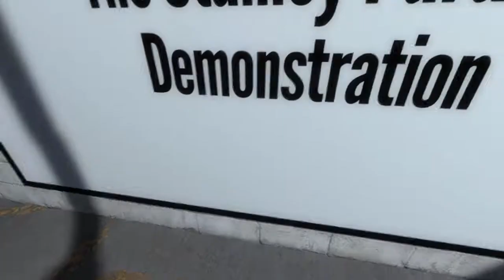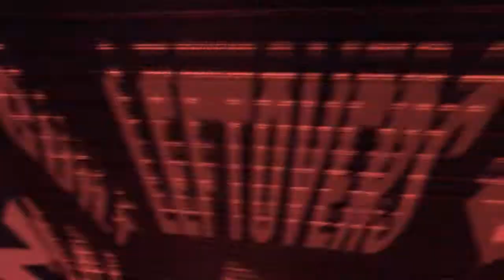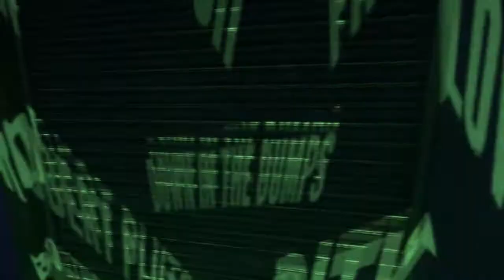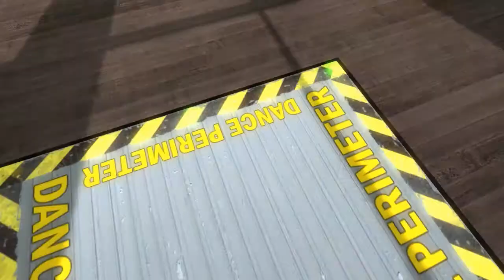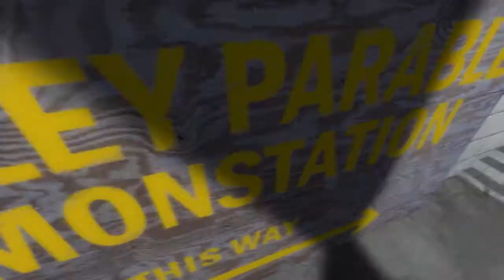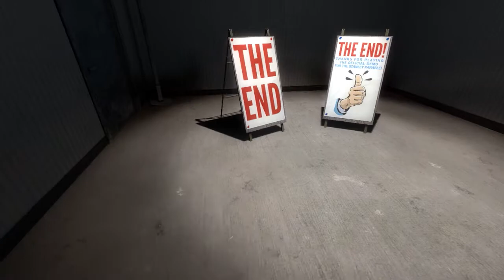The Stanley Parable Demo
This game if funny :D